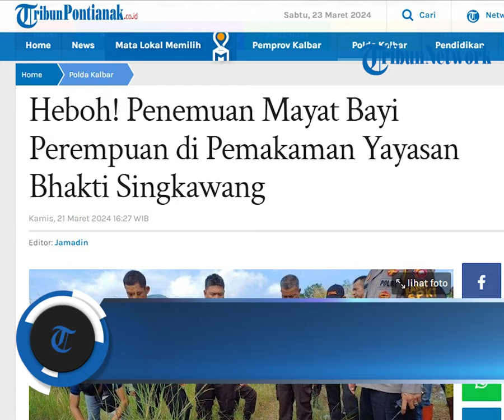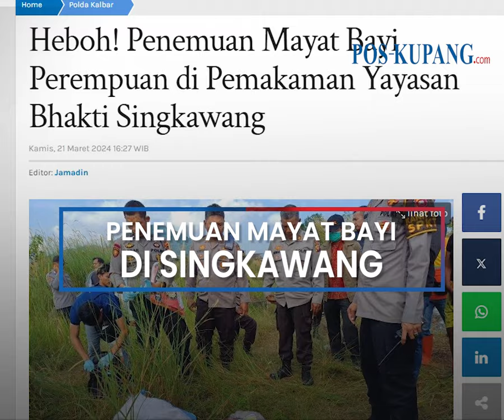Heboh! Penemuan Mayat Bayi Perempuan di Pemakaman Yayasan Bhakti Singkawang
POS-KUPANG.COM - Penemuan mayat bayi perempuan di Perkuburan Yayasan Bhakti di Jalan Tengah Kelurahan Pasiran Kecamatan Singkawang Barat, Kota Singkawang, menghebohkan warga sekitar, Kamis 21 Maret 2024.

Penemuan tragis ini terjadi saat seorang pekerja, warga setempat sedang membersihkan area sekitar perkuburan.

Menurut saksi mata, mayat bayi itu ditemukan di tumpukan sampah yang awalnya dikira bangkai ayam setelah didekati ternyata mayat bayi. Kemudian di Laporkan ke pihak Kepolisian. (POS-KUPANG.COM, TribunPontianak.co.id)